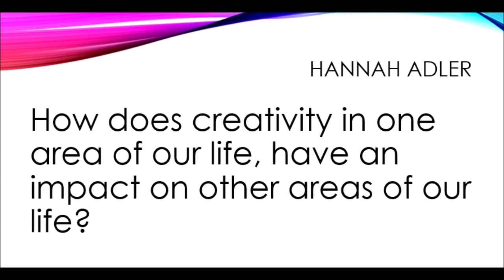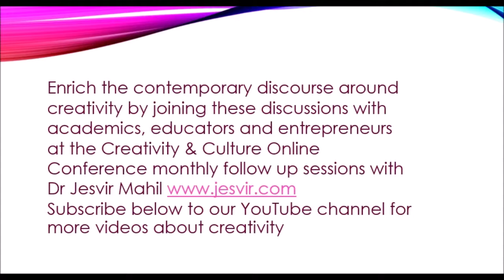Creativity & Culture Conference 2018: Hannah Adler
How does creativity in one area of our life, have an impact on other areas of our life?